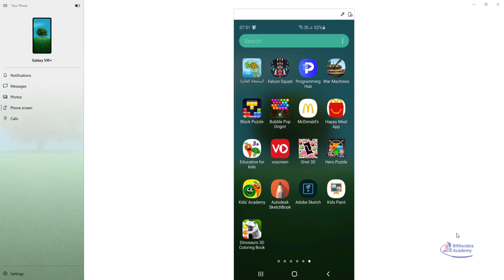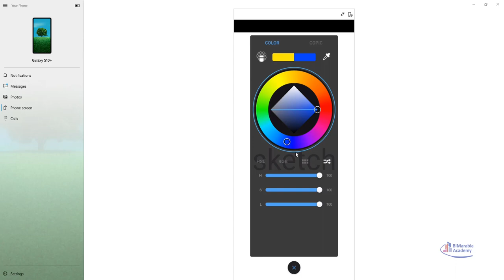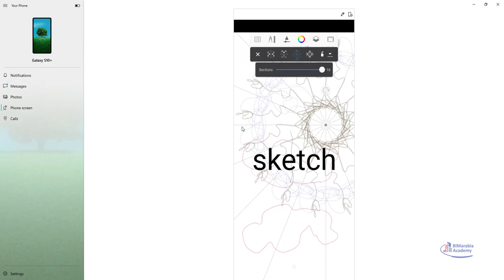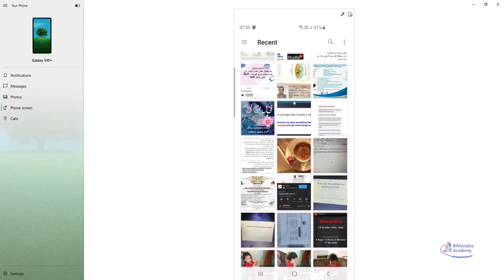autodesk sketchbook شرح